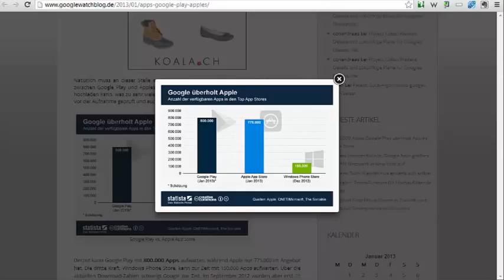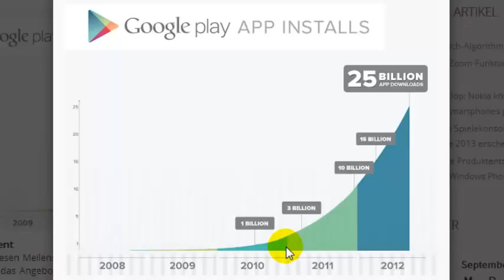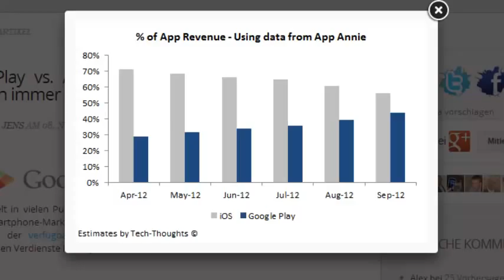Google Play überholt Apple Store punkto Apps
- Es ist ein grosser Kampf zwischen Google und Apple, zwischen Android und iOS. Wer hat mehr Apps, mehr Downloads beziehungsweise mehr installierte Applikationen und wer verdient damit mehr Geld? Apple ist mit den iPhones früher an den Start gegangen als Google mit ihrem Android Betriebssystem, haben aber in den letzten beiden Jahren massiv aufgeholt und sind nun im Januar, zu mindest in einer Kategorie an Apple vorbei gezogen.
Beim GoogleWatchBlog habe ich die erste Grafik gefunden, weitere, zum Thema Downloads und Revenue auf andern Sites. Die Grafiken erkläre ich im Video.

Google ist also nicht nur der Leader wenn's um die Suchmaschine und für uns um SEO geht, sondern nun auch bei den Smartphones und deren Apps.

Philipp Sauber
INM AG